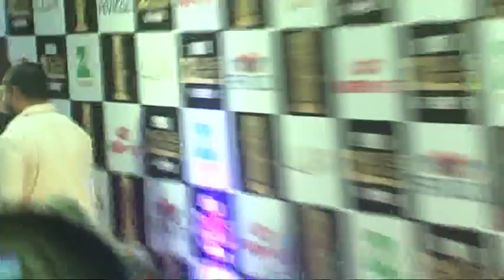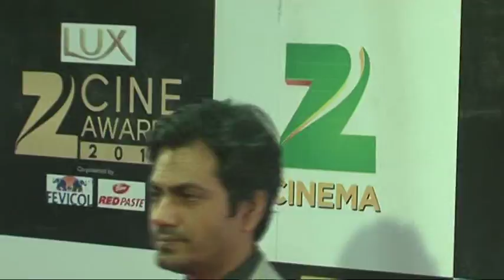3 ZEE CINE AWARD 2016 WID BOLLYWOOD CELEBS